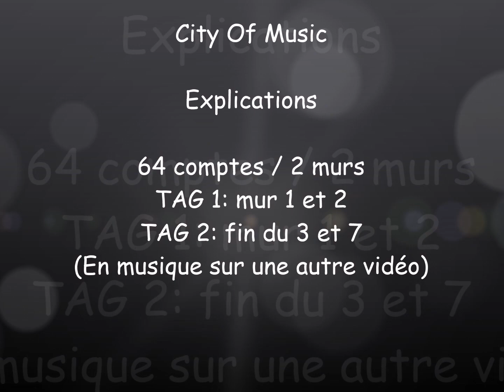City Of Music - Explications - Danse Country - Coëtmieux Eagles Line Dancers